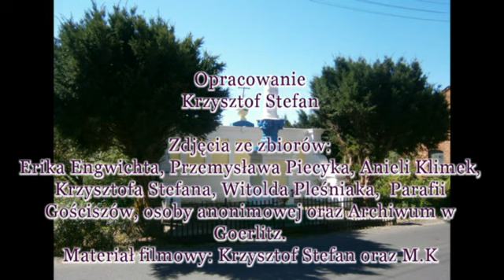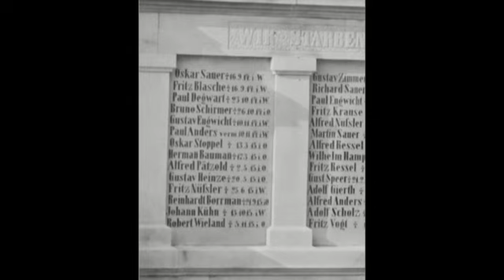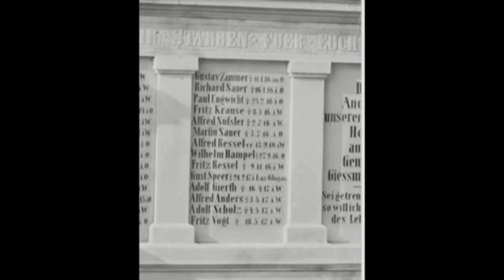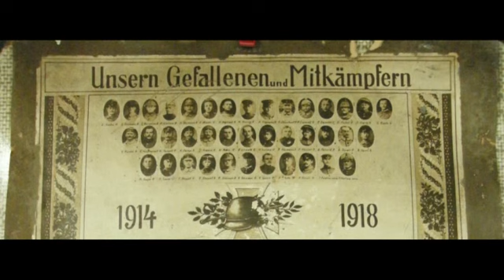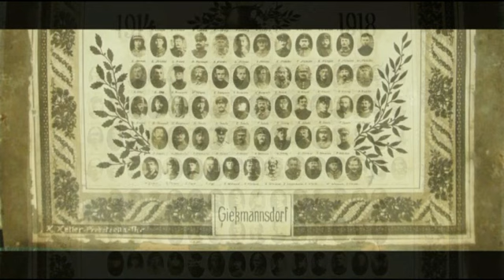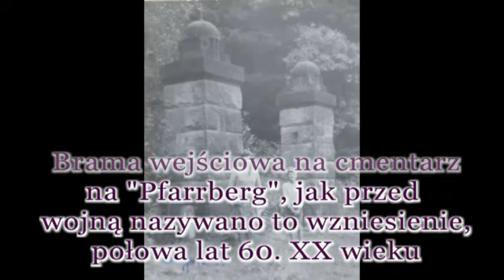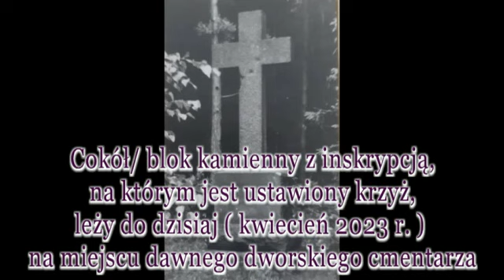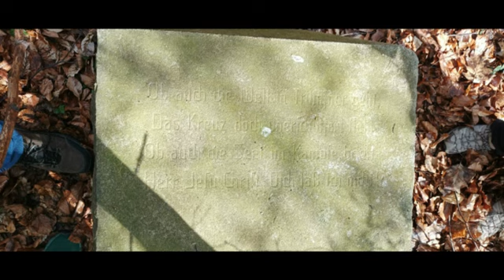O pewnym pomniku i zapomnianym cmentarzu